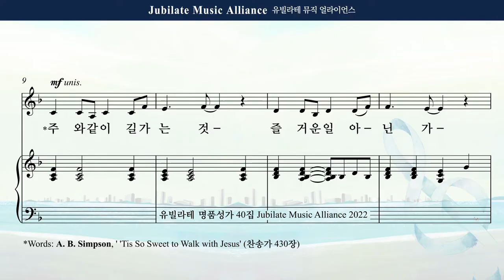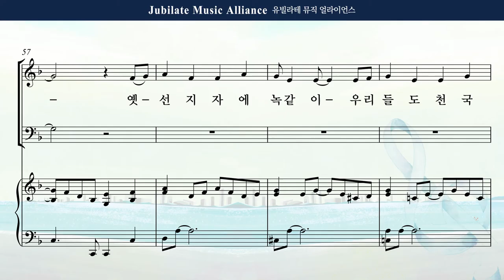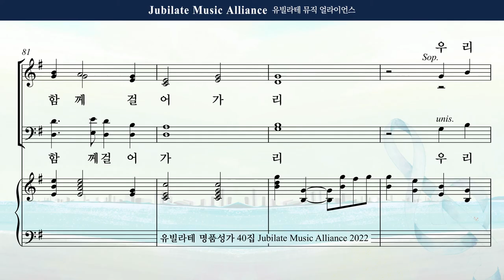[유빌라테 Special Edition 40집] 11. 조성옥 - 우리 함께 걸어가리 합창